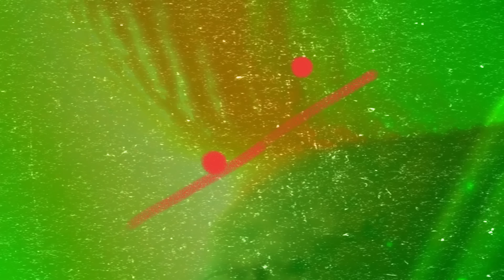Totally Enormous Extinct Dinosaurs - Emerald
Emerald by Totally Enormous Extinct Dinosaurs
Video by Rollinos @rollinos